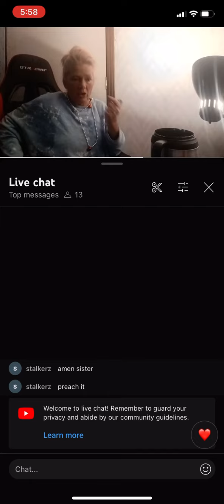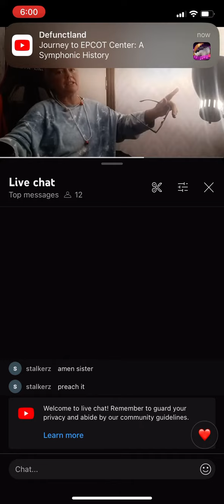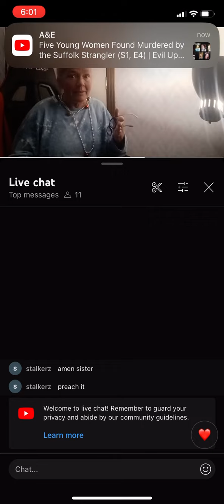TamTam lying about @TheRealSAVAGELIVEMEDIA toy drive, doxxing, “calling the law”…